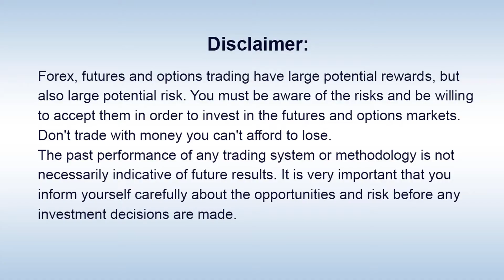SkyWay - Interview With Anatoly Yunitsky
Investment portfolio
Add me in Skype - Andrew-3000